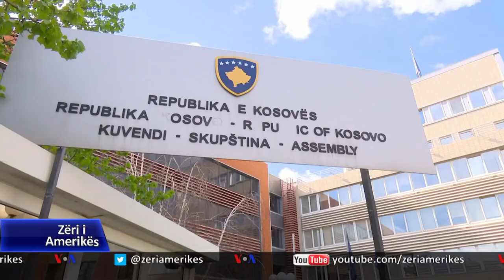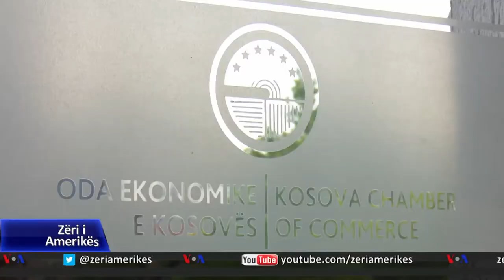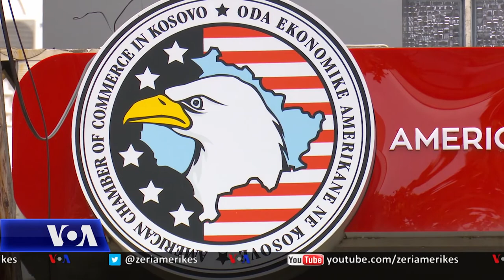Pritshmëritë e ekonomistëve për takimin Kosovë-Serbi në Uashington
Në Kosovë njohës të çështjeve ekonomike vlerësojnë se takimi mes Kosovës dhe Serbisë me 27 qershor në Uashington është një mundësi e mirë për fuqizimin e marrëdhënieve ekonomike ndërmjet te dyja vendeve. Ata thonë se përmirësimi i këtyre marrëdhënieve është parakusht për tërheqje të investimeve të huaja dhe qëndrueshmëri politike në rajon.